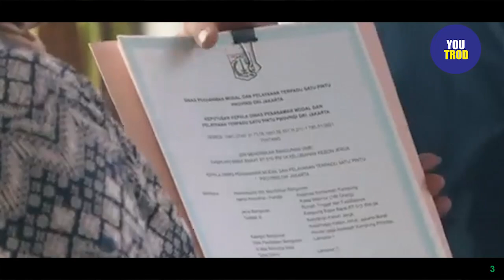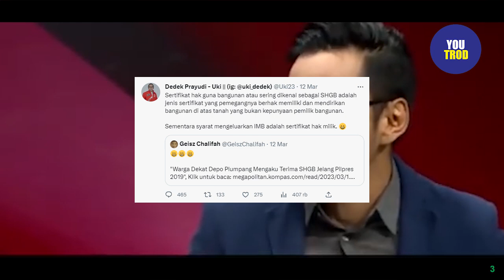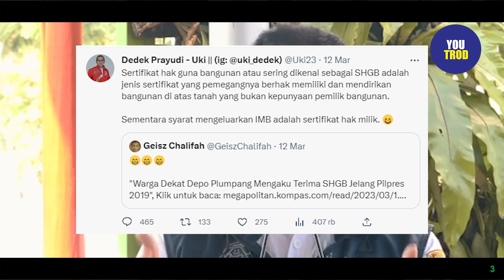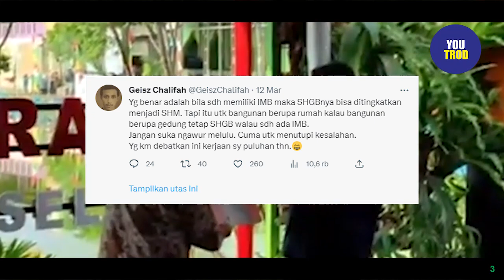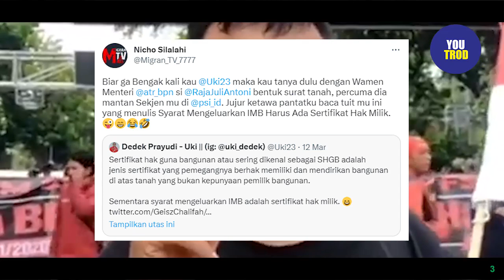UKI DIPERMALUKAN GEISZ KARENA ASAL MANGAP